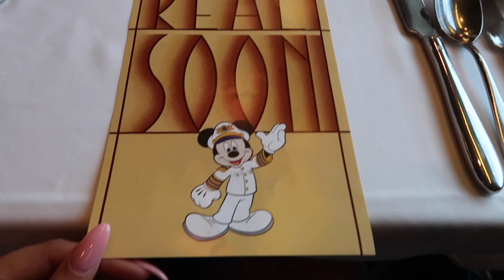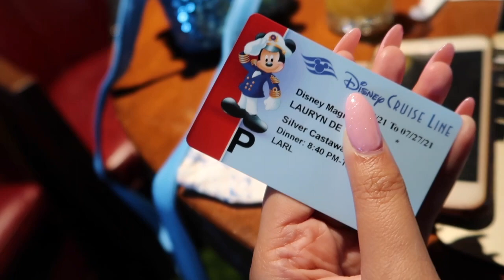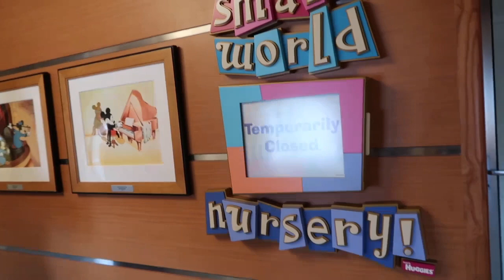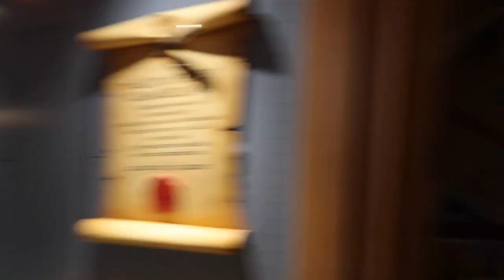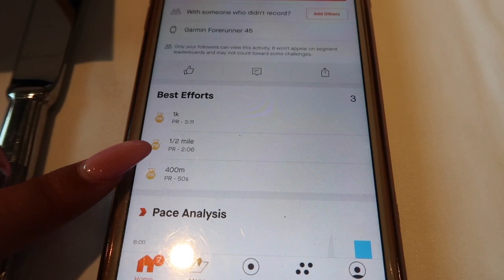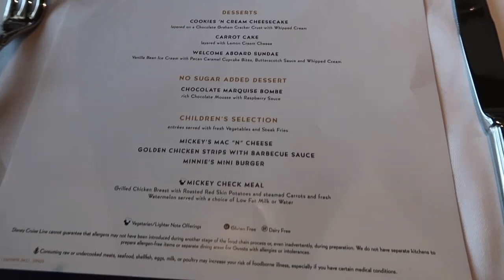WE HAD THE SHIP TO OURSELVES! | DISNEY MAGIC AT SEA - UK STAYCATION CRUISE VLOGS! | Lauryn Rachel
Join me today on the disney magic cruise ship in Liverpool for our back to back cruise day in a week full of Disney staycation fun!!